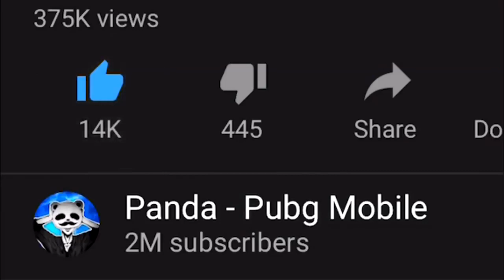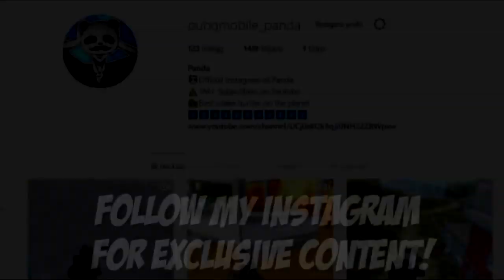ডেথ ম্যাচে নতুন ওয়ার্ল্ড রেকর্ড! TDM! ৩৭ কিল সোলো! পাব্জি মোবাইল! PUBG Mobile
Rank?